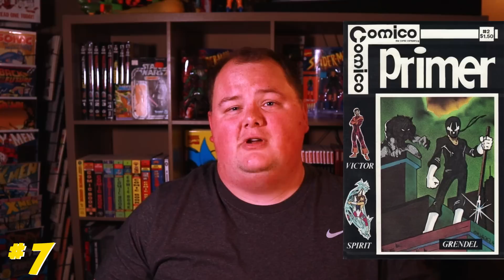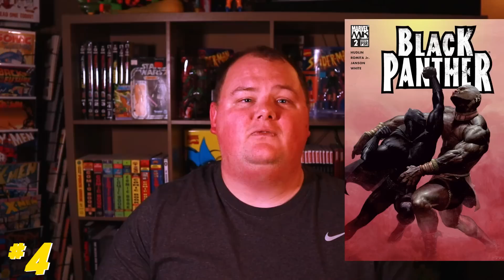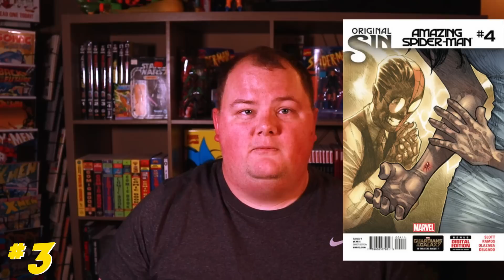Comics To Invest In Before It's Too Late - Fall 2020 - Top 10 Comics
WATCH THIS VIDEO NEXT: Women of Spider Verse! Spider-Woman! Spider-Gwen! Black Cat & more! Comics to Invest In for 2020!

CoMo Comic Books is back with another Top 10 Comics list! In this video, we tackle the Top 10 Comics To Invest In Before It's Too Late for the fall of 2020! This is our most recent list of comic book recommendations, featuring books that we have identified as collecting or investing priorities, often with increasing interest in the market and values.

The confines of a Top 10 Comics list keep us from being able to include every book we'd like to, but we strive to provide an eclectic list of options, hopefully some of which are not just the same old 10 comics everyone else is talking about.

00:00 - Intro
01:12 - #10: Sandman #8
01:55 - #9: Raphael #1
03:39 - #8: G.I. Joe #21
04:24 - #7: Primer #2
05:51 - #6: Fantasy Quarterly #1
07:54 - #5: The Demon #1
09:29 - #4: Black Panther Vol. 3 #2
11:16 - #3: Amazing Spider-Man Vol. 3 #4
12:21 - #2: She-Hulk #1
13:48 - #1: Avengers #8
15:50 - Collecting Tip!

What comic book investment are you hoping to make in the tail end of 2020?

Investing in comics is just like investing in anything else, there are no sure things and risk is involved. The comic market has stayed strong despite the craziness of 2020.

Tip of the Day: Store your comics in a climate controlled room or space! Severe changes in environment (IE: extreme hot and cold) can have negative effects on the condition of your books.

CoMo Comic Books - Comic Book Store - Columbia, MO

🔥Join the CGC community and gain the ability to directly submit your books to CGC!🔥

For as little as $25.00 a year you can:
1. Gain full access to CGC’s online resources.
2. Gain full submission privileges.
3. Gain access to free grader notes for your submissions.
4. Earn a free small shipping kit (for new members).

Gear List 📸🎥💡💻🎙

🎙Audio:
BEHRINGER U-PHORIA UMC1820, Black, 8-Channel

Audio-Technica AT2020 Cardioid Condenser Studio XLR Microphone

NEEWER Adjustable Microphone Suspension Boom Scissor Arm Stand, Max Load 1 KG Compact Mic Stand Made of Durable Steel for Radio Broadcasting Studio, Voice-Over Sound Studio, Stages, and TV Stations

Microphone Shock Mount with Pop Filter, Mic Anti-Vibration Suspension Shock Mount Holder Clip for Diameter 46mm-53mm Microphone

AKG Pro Audio K240 STUDIO Over-Ear, Semi-Open, Professional Studio Headphones

📸Camera:
Canon EOS M50 Mirrorless Vlogging Camera Kit with EF-M 15-45mm lens, Black

💡Lighting:

Neewer LED Video Light Kit with 190cm Light Stand, 2-Pack Dimmable 3200K 5500K 160 LED Photo Light Panel Lighting Kit with Large Carry Case Charger Batteries for YouTube Studio Photography Shooting

ESDDI LED Camera Video Light, 144 LED BI-Color Temperature, for Lighting in Studio or Outdoors, Ultra Thin Anodized Aluminum Housing for All DSLR Cameras Camcorder

Neewer AC 100-240V to DC 12V 3A 36W Power Supply Adapter with 6.5 feet/2 Meters Power Cable Compatible with 480 LED Video Light and Max. 12V 3A 36W Ring Light, UL Listed (US Plug)

Neewer 5.9x6.7 inches/15x17 centimeters Camera Collapsible Diffuser Mini Softbox for CN-160, CN-126 and CN-216 LED Light

🎥Tripod and Accessories:

JOBY GorillaPod 5K Kit. Professional Tripod 5K Stand and Ballhead 5K for DSLR Cameras or Mirrorless Camera with Lens up to 5K (11lbs). Black/Charcoal

MeFOTO SideKick360 Plus Smartphone Tripod Mount-Stand-Holder, Works with iPhone, Google, HTC, Nexus, Lumia, Galaxy, Xperia and all other Smartphones (see details below) - Black (MPH200K)

💻Computer Accessories:

Seagate STGX2000400 Portable 2TB External Hard Drive Portable HDD - USB 3.0 for PC Laptop, Mac, Xbox & PS4